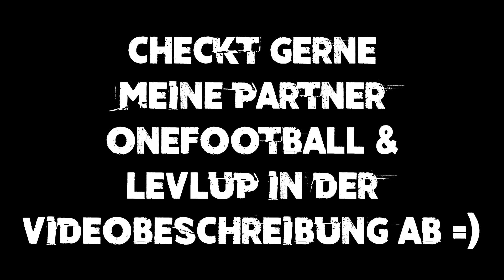DIE TOP 10 PACKS IN MEINER FIFA 19 ROAD TO GLORY 🔥🔥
[Werbung] Hier kommt ihr zu LevlUP